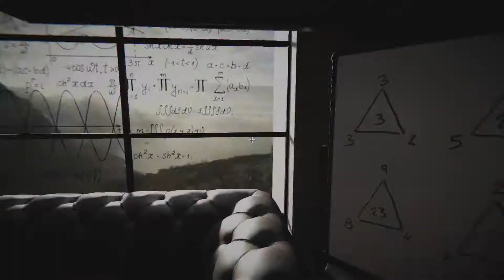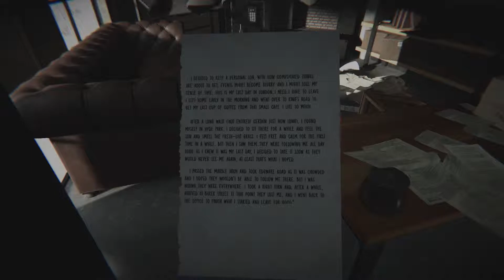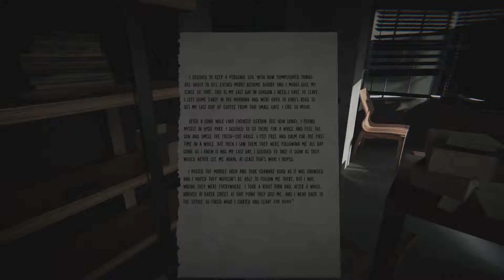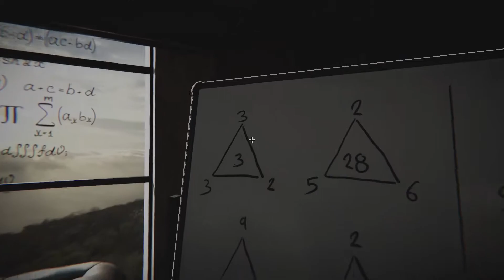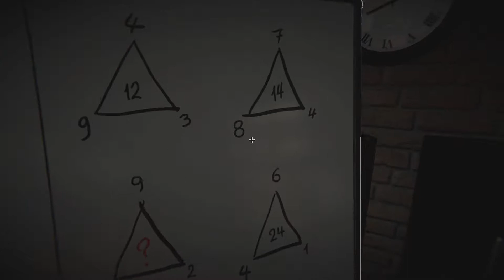Curious Cases-Chapter 1: The Missing Scientist?! Escape Room Co Op Multiplayer Ft. H & D Gaming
Thanks for all the love and support! Like if you happen to like this video!! Comment any changes you'd make or maybe things you liked! I'm willing to listen to feedback and would love to hear your thoughts and ideas!!!

Also, would like to do giveaways at some point even if for now it’s just code cards for Pokémon!

More Awesome Playlist below!!